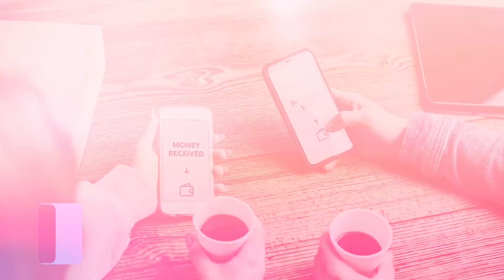X涉足P2P支付领域 | 索尼发布新型PS双感控制汽车